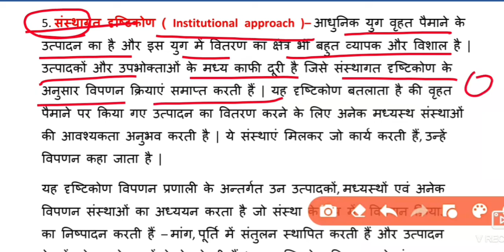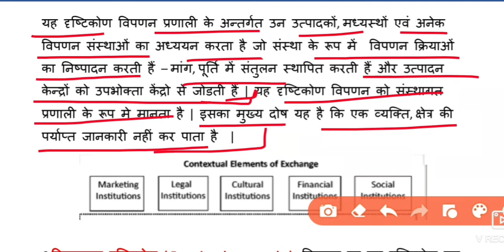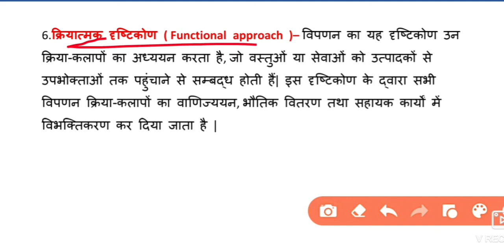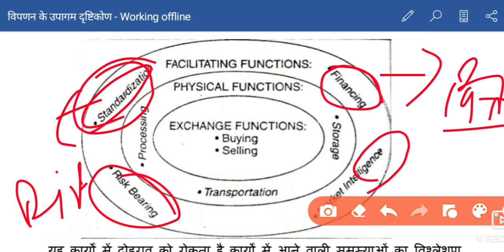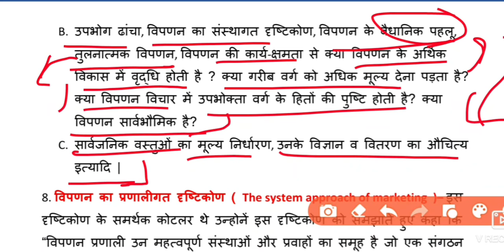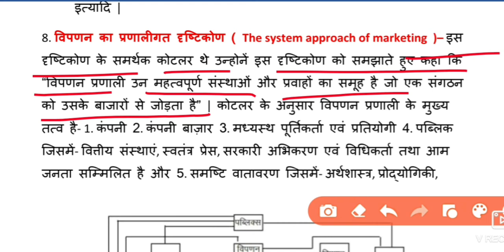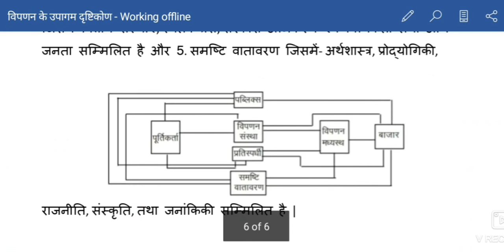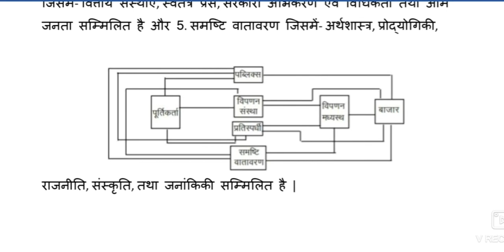विपणन के उपागम या दृष्टिकोण ( Marketing approaches in hindi )| part 2 | UGC NET/JRF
यह NET एग्ज़ाम के पेपर 2 की unit 8, विपणन प्रबंधन की तीसरी  वीडियो है इसमें विपणन के उपागम अथवा दृष्टिकोण के बारे में विस्तार से बताया गया है | यह विपणन के उपागम का part 2 है, इसमें 4 उपागमों ( क्रियात्मक दृष्टिकोण, कला एवं विज्ञान दृष्टिकोण, विपणन का प्रणालीगत दृष्टिकोण, संस्थागत दृष्टिकोण) के बारे में विस्तार से बताया गया है |